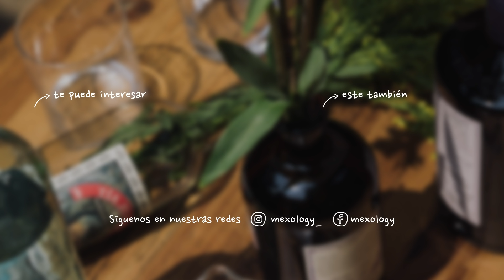¿Cuál es la diferencia entre bartender y mixólogo?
Este Día del Bartender quisimos responder una de las dudas más grandes dentro la mixología: la diferencia entre bartender y mixólogo. Nos dimos a la tarea de preguntar a varias personas, pero Izzy, nuestra barrendera de confianza, nos dio la respuesta. Te invitamos a descubrirlo y dinos, ¿ya sabías la diferencia?